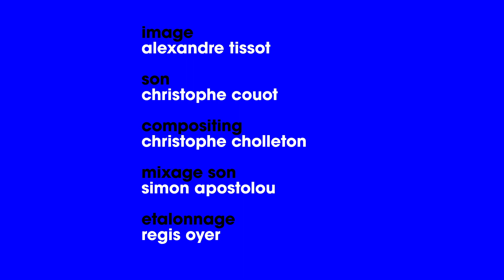BBOYS "A history of breaking" - EP07 JUNIOR & OREL: Graffiti Dance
A Film by: Marc-Aurèle Vecchione

As two foundational elements of hip hop culture, breaking and graffiti art are closely connected.Graffitidance places both art forms side-by-side and explores what they share in common, in a special episode that focuses on the role of music and visual art in hip-hop culture.
Featuring: Junior from Wanted Posse & Orel from Grim Team

BBOYS: The epic story of breaking, told by its biggest stars.
Forty years after its appearance in Bronx block parties, B-Boys looks back on the formidable epic of an ever-evolving dance which, from a pillar of the most influential cultural movement of the last third of the 20th century, influences today way beyond the borders of Hip-hop. A series divided into 9 chapters, each of which reveals through a major actor and significant archives a key moment in the history of breakdancing.

Produced by: Sara Brücker & Marc-Aurèle Vecchione
Written & Directed by: Marc-Aurèle Vecchione
Original Soundtracks: Lord funk
Director of photography: Alexandre Tissot
Sound: Christophe Couot
Editing: Nadir Cassim
Sound Mix: Simon Apostolou
Color correction: Regis Oyer
FX: Cappcp
Graphic Motion & Design: 360 Creative